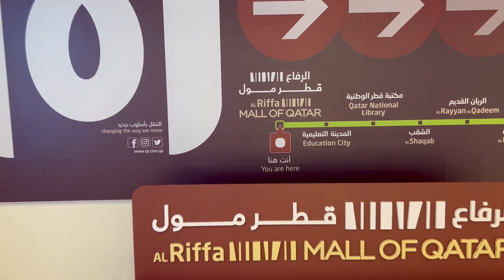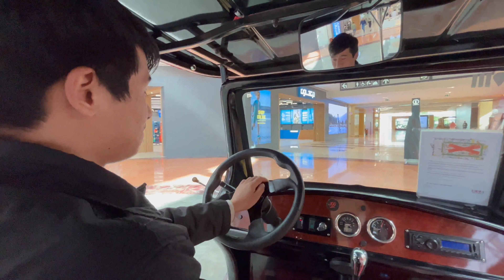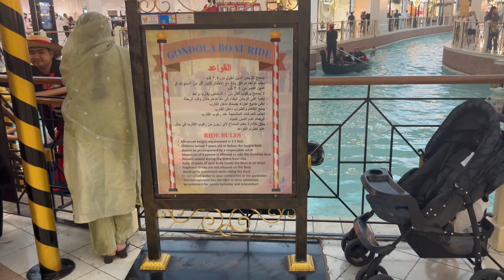Mall of Qatar + Villagio Mall 4 K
In this video, we explore 2 malls in Qatar, the Mall of Qatar and Villagio mall in qatar.